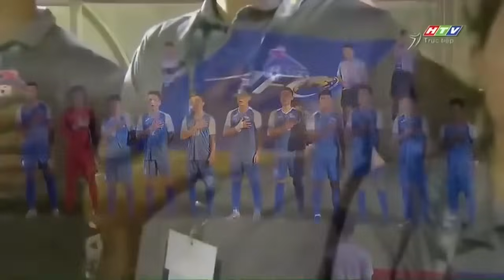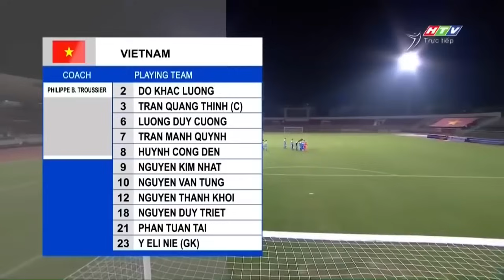🔴 Việt Nam - Mông Cổ | Hậu Duệ Của Thành Cát Tư Hãn Gục Ngã